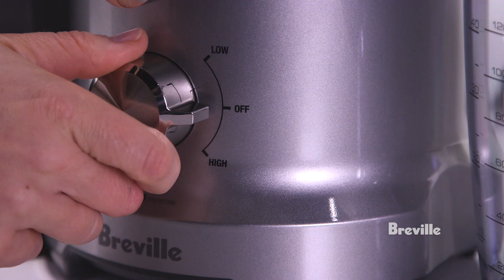Quick View: The Juice Fountain Cold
Breville has a recipe site check it out!